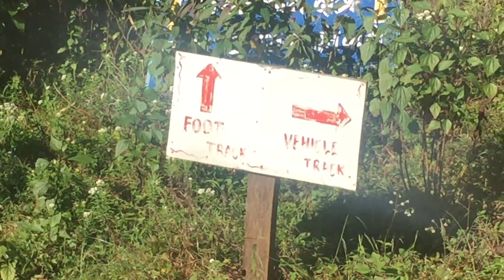Dayout with my " Family " 👨‍👩‍👦❤️ |Okhre View Tower🌄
Hey everyone!
This is my 4th Vlog and It's not that good but a lot better than the previous one I guess so! hehe